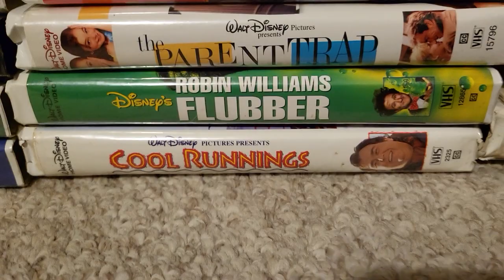My Disney VHS Collection